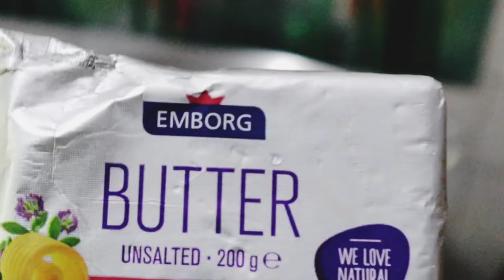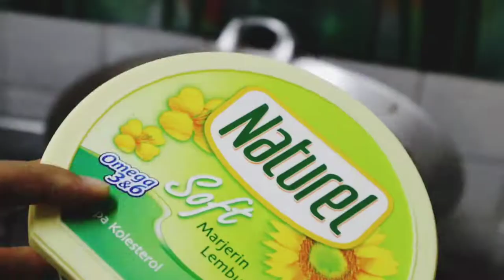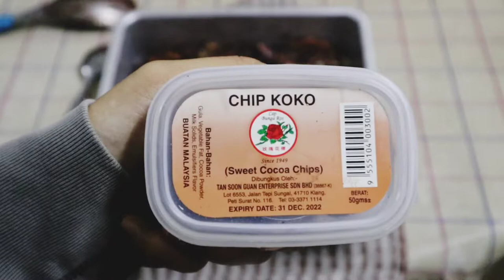Telur masak gulai koko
Phone editing challenge.
1 day 1 phone editing challenge